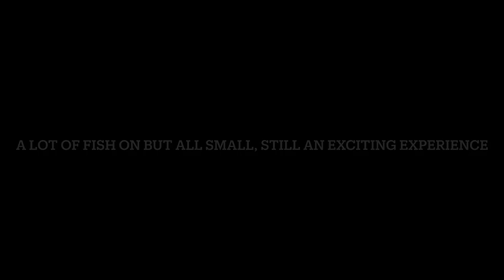big trevally + huge stingray pure happiness and excitement episode 35